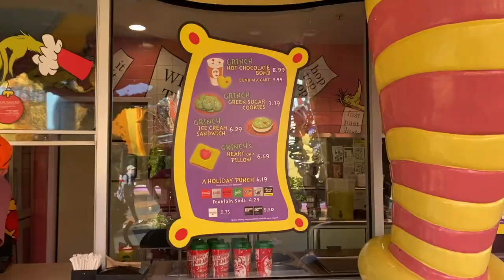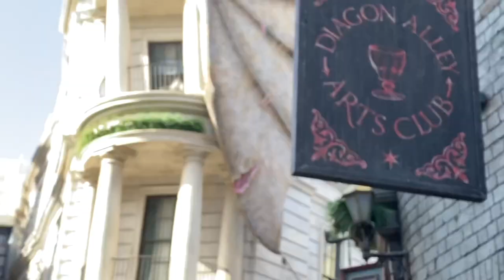Day at Islands of Adventure and Universal Studios: Hagrid's Motorbike, Cowfish Sushi, Citywalk